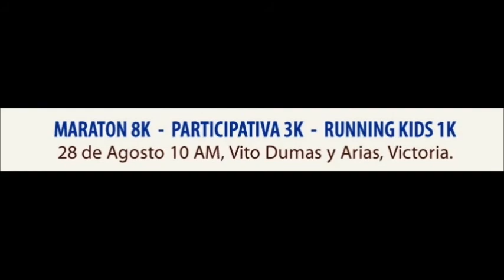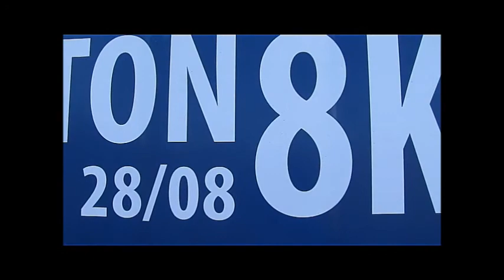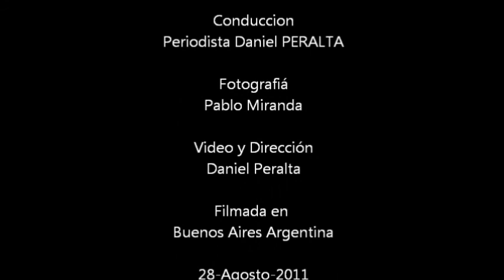MARATON "Universidad de San Andrés" 28-AGOSTO-2011 Nota Audio Rodolfo ROSSI